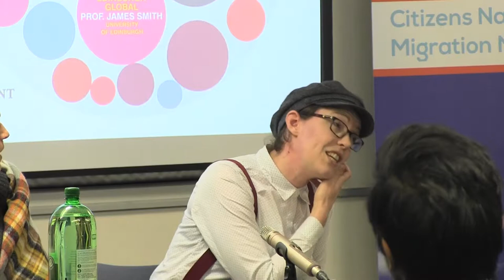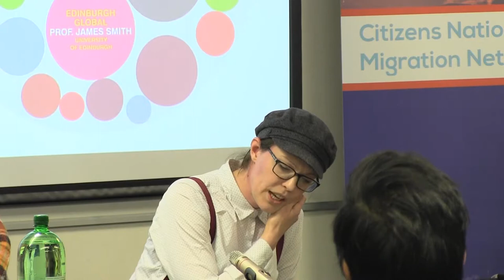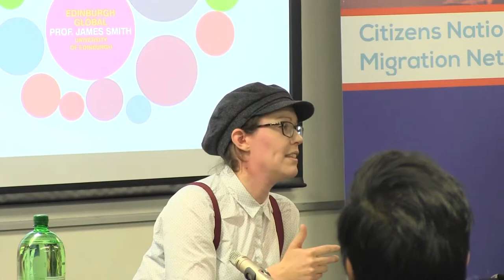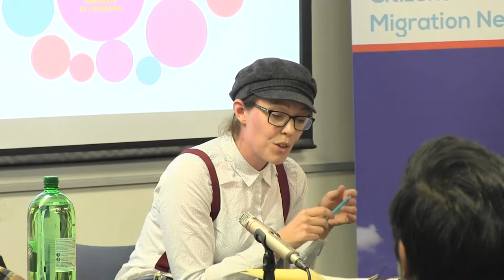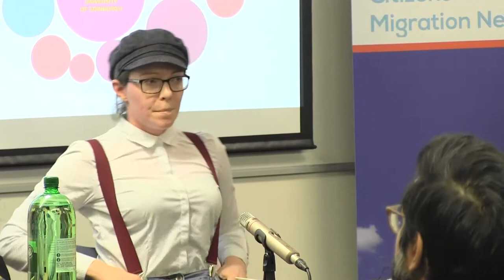Zoe Marks & Sarah Jane Cooper Knock - - Roundtable on ‘Academic Citizenship Beyond Borders’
While norms of what constitutes ‘academic citizenship’ are increasingly global, academic freedom is under acute threat due to censorship and persecution of academics by state and non-state actors in various locations around the world. This roundtable will focus on specific situations in Bangladesh, China, Turkey and Uganda, while considering what universities and academics outside these countries can/should do to respond, with a spotlight on initiatives at the University of Edinburgh.

Speakers

Bangladesh: Dr. Shuchi Karim, BRAC University , visiting scholar at Radboud University, Nijmegen

China: Dr. Tim Pringle, SOAS, editor of the China Quarterly

Turkey: Dr. Serdar Tekin, independent scholar, formerly at Ege University, Istanbul

Uganda: Dr. Zoe Marks, University of Edinburgh

Edinburgh Global: Prof. James Smith